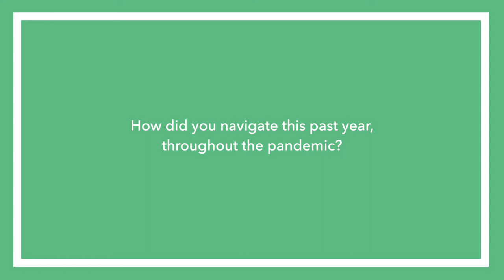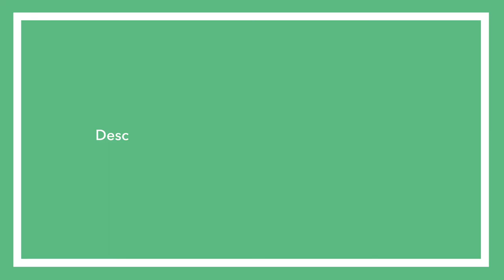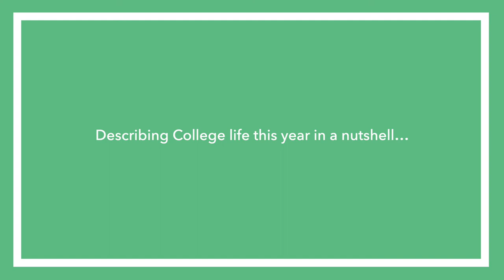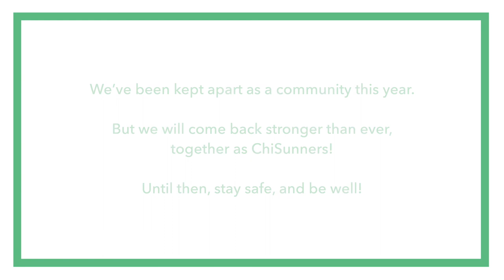Life During The Pandemic: Stories of ChiSunners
To understand how our community has navigated the turbulent times of the COVID-19 pandemic, we sat down (being socially distant!) with fellow Chi Sunners Harrison, Michael, Gauri, Oscar, and Wenxi to hear their stories.

Through chatting with us, they shared their personal as well as College experiences and feelings over the past year. And now we’ve put together this video to share it with you! We hope you can relate to it and find some comfort in it.

Special thanks to:

Interviewees: Harrison Li, Michael Hon, Gauri Mahendru, Mengtian Yin (Oscar), and Wenxi Pang

Chi Sun College Media Team: Ali Murtaza Jaffery, Mahima Anand, Dachuan Shi, Linji Ma, Li Shiqing (Shirley), Manya Agarwal, Anushka Sachan, Masood Ahmed, Muhammad bin Asif, Oshi Garg, Pratik Bhattacharjee, and Atiab Bin Zakaria

Video Editor: Natalie Novakova